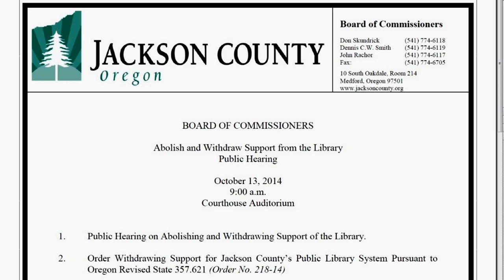Abolish and Withdraw Support from Jackson County Library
Recorded 9am Monday, 13 October 2014.